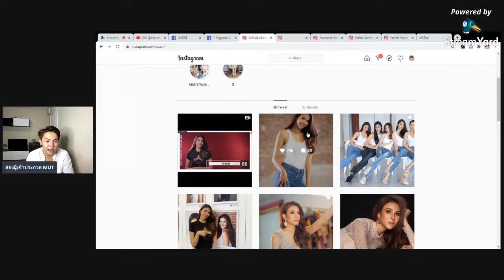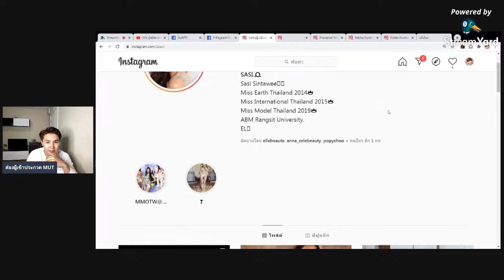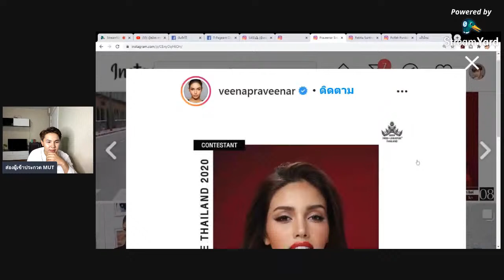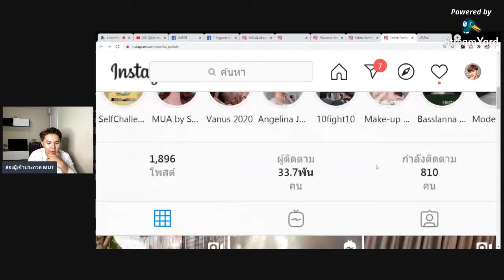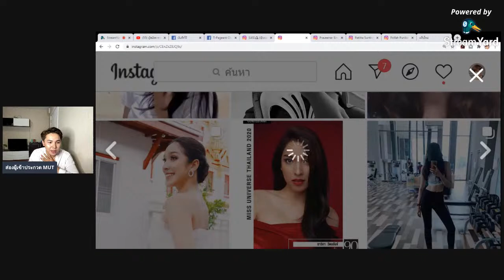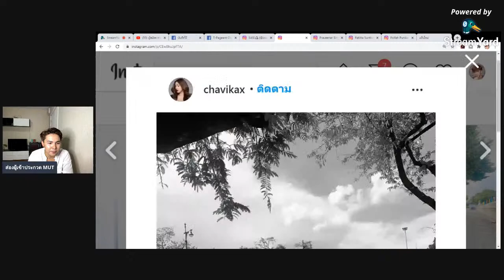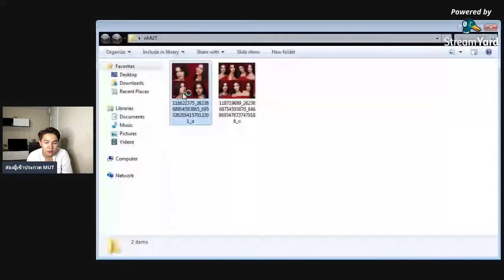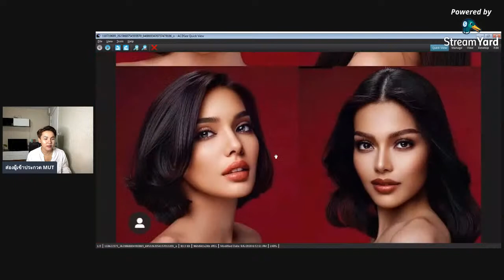ส่องผู้เข้าประกวด MISS UNIVERSE THAILAND 2020 MUT ที่กัสชื่นชอบ (มือใหม่หัดรีแอค) | กัสคชา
(ส่วนมากเล่นแต่ไอจีน้า) เข้ามาทักทายกันได้